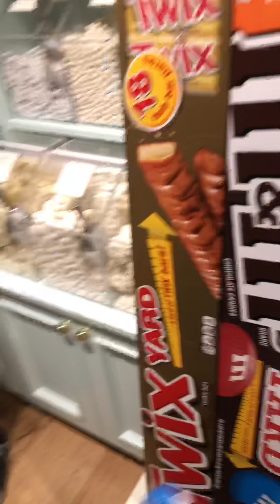Shopping at lollipop store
Britney mo travels